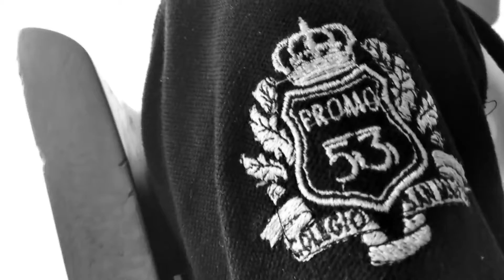Porque ellos están presentes (teaser trailer)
¿Es posible mantener la cordura durante el encierro? Miku narra su desesperación psicológica causada por la pandemia, la cual afectó todas las áreas de su vida.
COLABORADORES
James Ramírez - Belkis Perdomo - Victoria Ramírez
UNEARTE
Artes Audiovisuales: Mención Dirección
Unidad Curricular Dirección Audiovisual 1
Prof. Roque Zambrano
Caracas, Venezuela